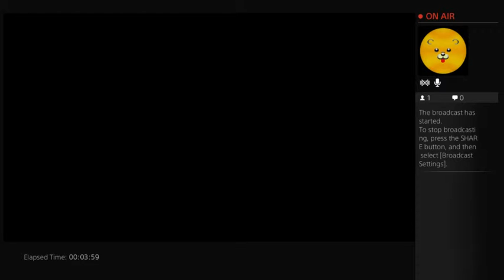Setting up the livestream from 9/14 with Anthony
Anthony and I were setting up for our four hour livestream (starting with PT) when we got a little more of a fright than expected for a test run.